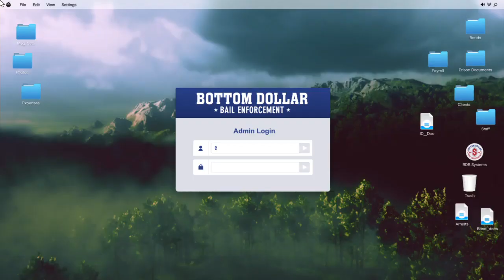GTA: Online. • This Week's Weekly Challenge: 300K GTA$ Reward. • Available until 14 Aug. • 💵💵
Dispense some justice this week with your Bottom Dollar Bail Enforcement business. Successfully apprehending three Most Wanted Bounty Targets will land you a GTA$100,000 bonus, while bringing in five Standard Bounty Targets secures you another GTA$100,000 bonus, both awarded within 72 hours of completion.

Fulfilling eight total Bounties will satisfy this week’s Weekly Challenge and get you another GTA$100,000, delivered immediately upon completion.

Part of The Bottom Dollar Bounties update.